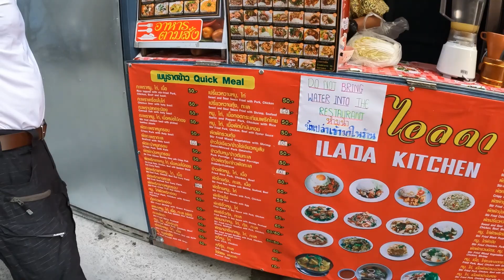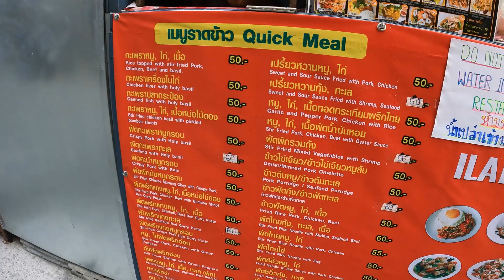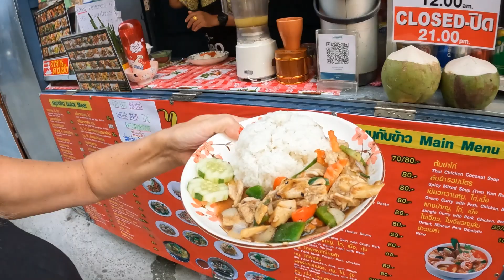Eat Like Cheap Charlie For One Day 🇹🇭 In Pattaya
Pattaya day of try to eat like a cheap charlie